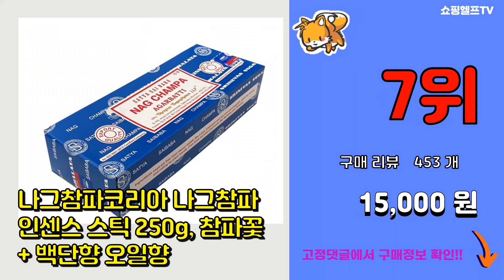인센스스틱 추천 판매순위 Top10 || 가격 평점 후기 비교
❤️❤️❤️요즘 가장 많이팔린 인센스스틱 추천❤️❤️❤️

[00:01]
10위. 다르샨 인센스스틱 화이트 컬렉션 6종 (120개입), 헥사 컬렉션 화이트 6향 [13,040원]

[00:06]
9위. 나그참파 인센스스틱 15gx12팩 세트 180g [피오센트] [16,900원]

[00:11]
8위. 나그참파코리아 나그참파 인센스 10종 세트, 혼합 색상, 1세트 [30,500원]

[00:16]
7위. 나그참파코리아 나그참파 인센스 스틱 250g, 참파꽃 + 백단향 오일향 [15,000원]

[00:21]
6위. 인센스월드 한국 선향 인센스 스틱 10종 세트 [8,000원]

[00:26]
5위. 나그참파코리아 인센스 스틱 40g, 혼합 색상, 1개 [4,230원]

[00:31]
4위. 루다하우스 스퀘어글래스 인센스 스틱 홀더 유리, 우디 [28,000원]

[00:36]
3위. HEM 스틱 향 인센스 100p, 레인 포레스트 [12,400원]

[00:41]
2위. 나그참파코리아 나그참파 인센스 스틱 100g, 혼합 색상, 1개 [11,490원]

[00:46]
1위. 다르샨 아로마컬렉션 25종 인센스스틱 세트 [14,900원]